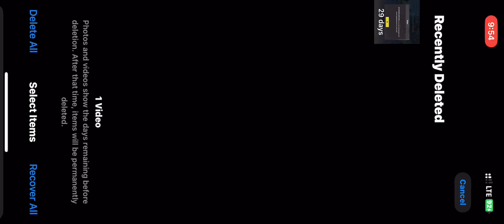🇮🇳DAY 15 : HIGH PLUS EVERY MATCH & MINUS RECOVER EASY. SOLO CONQUEROR BEST MOTIVATION STRATEGY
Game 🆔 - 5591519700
In Game Name - BLASSTERR ŸT

C5S14 tips and tricks,
solo conqueror bqmi ace star
solo conqueror bqmi emulator,
solo conqueror bami in tamil
solo conqueror bami low end device,
solo conqueror pub Ilite,
solo conqueror pug lite tips,
100% Conqueror faetm c5S14 Bgmi
Ace Master Conqueror 5 Bgmi
How Many Points To Reach Conqueror InSolo/Solo
bgmi solo FPp conqueror rank push
bgmi solo fpp conqueror rank push tips and
tricks
solo rank push conqueror tips
pubg solo rank push conqueror
tricks
IGNORE THIS:
solo Conqueror pubg mobile,solo conqueror tips and tricks,how
to push conqueror,houw to push conqueror in solo,solo conqueror
pubg Mobile tips,solo rank push tips in PUBG,how to push solo
conqueror,solo conqueror,solo conqueror tips,conqueror tips
and tricks PUBG mobile,Conqueror push kaise kare.pub3.C5S13solo
conqueror, C5$14 tips and tricks,How to push conqueror in C5$14
BGMI,Solo mei conqueror kaise kare,Conqueror kaise kare, bgmi
conqueror points top 500,bgmi c5S14conqueror push,bgmi season
c5$14,solo conqueror bgmi,solo conqueror easily in
bgmi,C5S14conqueror duo,C5$14conqueror entry.season
C5S14conqueror frame,season C5S14&conqueror
player,C5SEConqueror push,season C5S%conqueror push
duo,season C5S14conqueror push solo fPp, Dgmi C5S%conqueror
push, how many points needed For conqueror, conqueror in
C5S14 bgmi C5S%conqueror points,how many points need to reach
conqueror in C5$14 bgmi.bgmi c5s14 conqueror frame.bgmi c5s14
conqueror tips,bgmi c5s14 new tier,new tier in bgmi,c5s14 solo
conqueror points,c5s14 duo conqueror points,c5s14 squad
conqueror points,rare.bit gaming.rarebit YT,how to push
conqueror in bgmi,ne conqueror tips,new conqueror
frame.bgmi c5s14 congueror points,solo conqueror, how to get
more points in pubg mobile. how to get more points in bgmi
C5s14, how to get more plus points in pubg mobile, how to get
more plus points in BGMI, BGMI C5s14 , How many points needed
For conqueror in the season end? BGMI C5s14 season end
points, c5së season end, season end points For conqueror, how
many points needed For conqueror in season end, season end
total points, bgmi c5s14 nl conqueror points, c5s14 conqueror
points in season end C5S14 Conqueror RankingI How many points
needed for conqueror in C5s14? C5S14 Season End Points